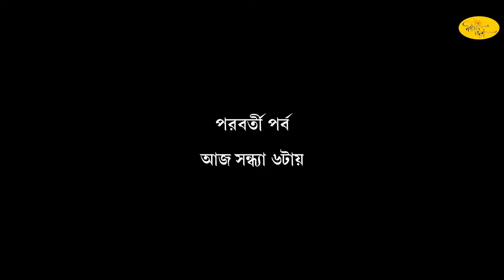কিছু কথা কিছু গান | নব রবি কিরণের কবি প্রণাম | সুতপা বন্দ্যোপাধ্যায় | অরিজিৎ মিত্র